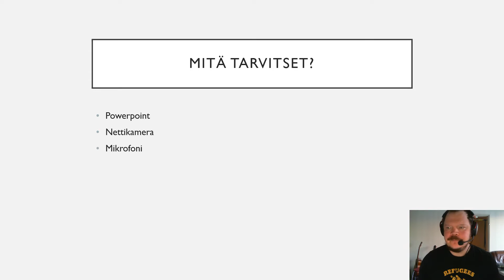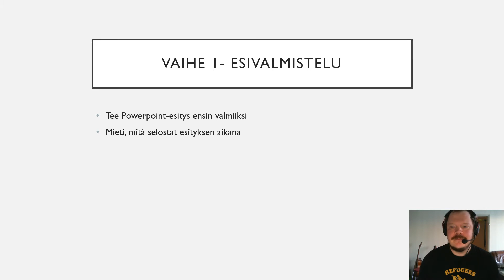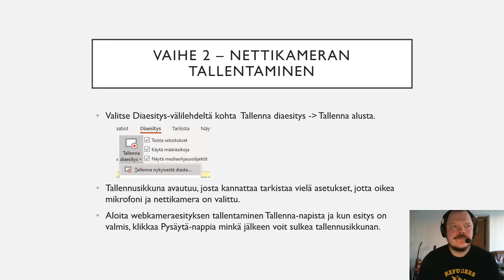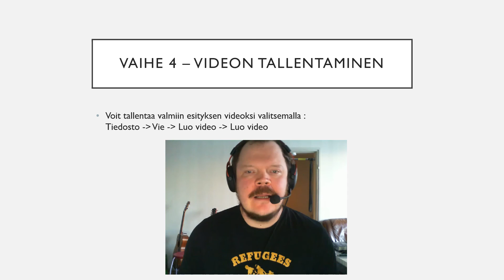Digivinkkaus: Powerpoint-video nettikameralla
Tällä videolla kerron, miten voi tehdä videon, jossa Powerpoint-esitys käydään läpi nettikameran kanssa.